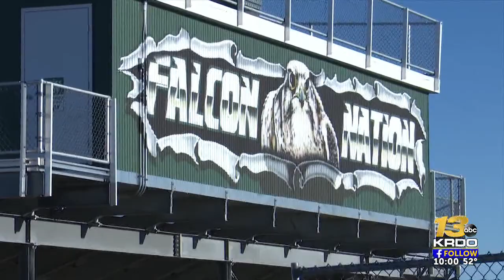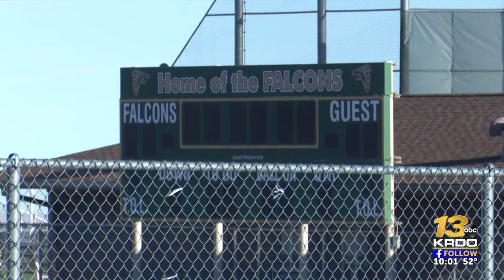Falcon High School football team suspended amid sexual misconduct investigation